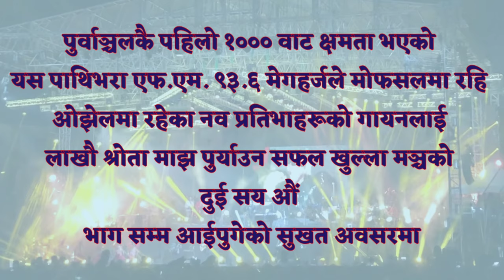Khulla Munch PFM | Invitation Promo Video | निमन्त्रणा खुल्ला मञ्चको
Pathivara F.M 93.6 Mhz
हार्दिक निमन्त्रणा

पुर्वाञ्चलकै पहिलो १००० वाट क्षमता भएको यस पाथिभरा एफ.एम. ९३.६ मेगहर्जले मोफसलमा रहि अोझेलमा रहेका नव प्रतिभाहरूको गायनलाई लाखौ श्रोता माझ पुर्याउन सफल, खुल्ला मञ्चको दुई सय अौं भाग सम्म आईपुगेको सुखत अवसरमा बृहत साँगीतिक कार्यक्रम् हुन गहि रहेको हुँदा सम्पूर्ण श्रोता , दर्शक , शुभचिन्तक सबैमा यसै भिडियो मार्फत हार्दिक निमन्त्रणा गर्दछौं।

कार्यक्रम हुने स्थान
गोर्खा डिपार्टमेन्टको सभाहल, दमक
मिति :- २०७६ साल सावन ३० गते
समय:- दिनको १ बजे
आयोजक :- पाथिभरा एफ. एम. ९३.६ मेगहर्ज खुल्ला मञ्च कार्यक्रम परिवार